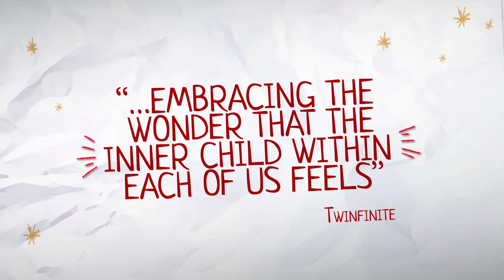Captain Spirit Launch Trailer 6 26 18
THE AWESOME ADVENTURES OF CAPTAIN SPIRIT is not LIFE IS STRANGE 2, but is the first step towards the highly anticipated sequel. The episode is a self-contained narrative experience allowing players to discover plenty of hidden secrets with each play-through. THE AWESOME ADVENTURES OF CAPTAIN SPIRIT will feature links to the brand-new story of LIFE IS STRANGE 2.